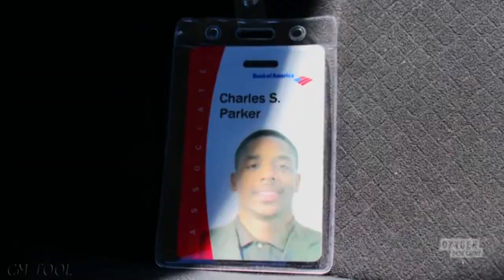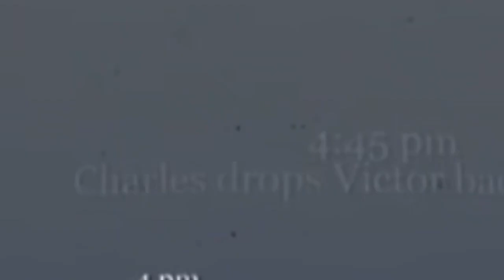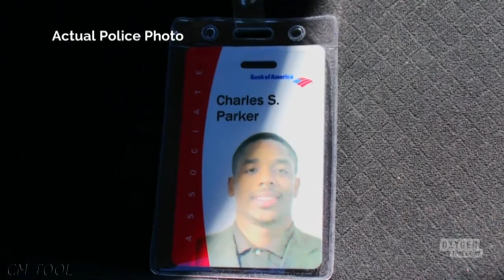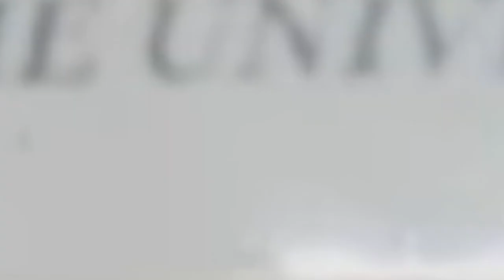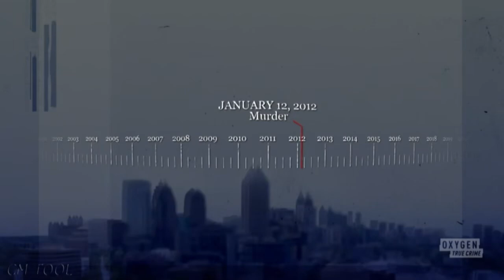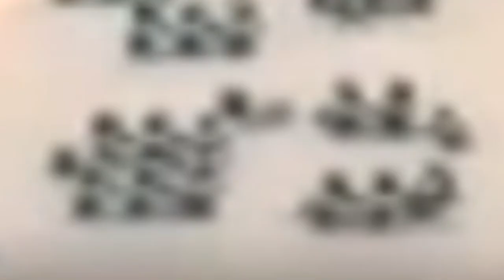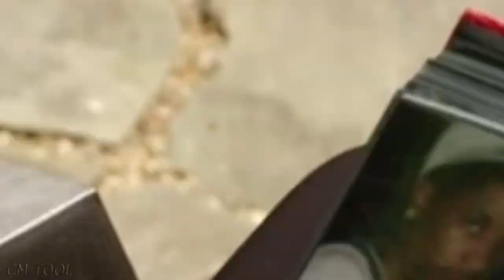The Real Murders of Atlanta Season 2 Ep.15 - A Deadly Deal